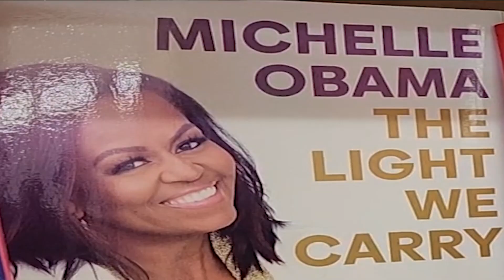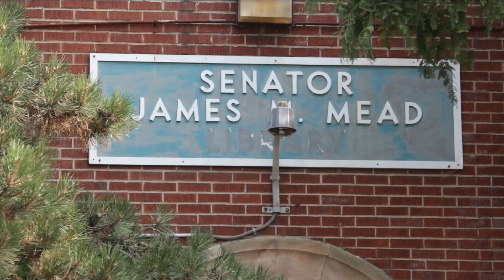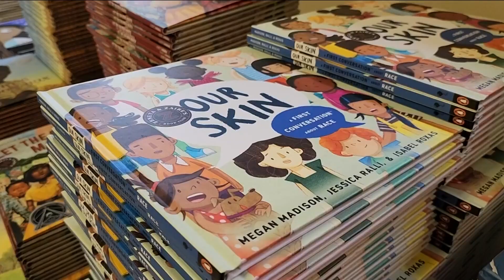An oasis near a book desert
This package was produced with our partners at WGRZ and aired Aug. 3, 2023. Zawadi Books on Jefferson Avenue serves a community still feeling the aftereffects of the closure of public libraries in their neighborhoods.